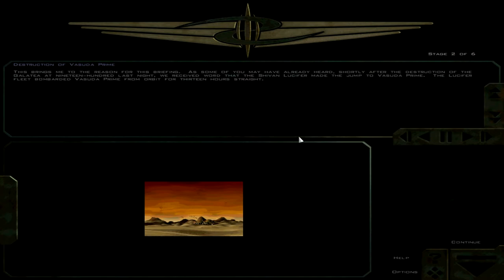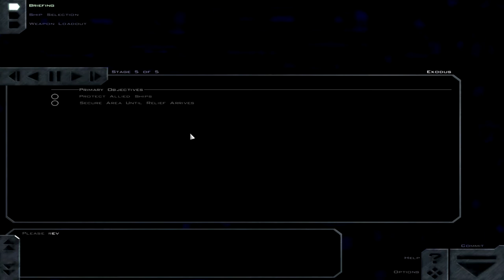Treks Play: FS Port Act 3: Mission 1: Exodus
The Galatea has been destroyed.  Vasuda Prime has been devastated.  Now stationed aboard the GTD Bastion, my wingmen and I must execute the boring task of guarding a jump node cluster.